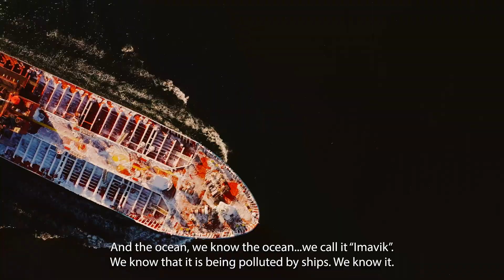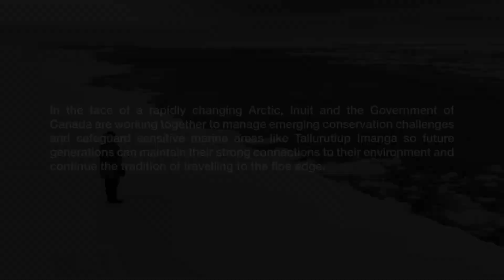Safeguarding the Floe Edge for Future Generations | Parks Canada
Ever heard of the “floe edge” (or “sinaa” in Inuktitut)? It's where the Arctic Ocean meets the land fast ice.

In spring, the floe edge really comes to life. As open water appears, sunlight reaches the water, promoting algae. This starts a food chain that attracts more and more animals to the floe edge. Pods of narwhal, beluga, and bowhead whales navigate through the ice openings. Seals and walruses often come up on the ice to rest or hide from predators, and where there are seals, you can bet polar bears aren't far behind! 🐋 🍽️ It’s like a natural Arctic buffet! 🌞🍽️ The floe edge has also been a vital food source for Inuit for generations.

Temperatures across the Arctic have warmed faster than anywhere else on the planet. This warming causes sea ice to disappear, threatening wildlife, Inuit cultural practices and food sovereignty. Less sea ice leads to increased vessel traffic (and many other problems).

To address these conservation challenges, Inuit and Parks Canada are collaborating to protect the ecologically sensitive and culturally significant marine ecosystem of Tallurutiup Imanga National Marine Conservation Area. This way, future generations will be able to continue the tradition of travelling to the floe edge.

Learn more about the natural and cultural importance of Tallurutiup Imanga National Marine Conservation Area: